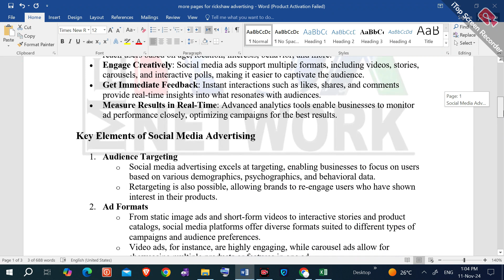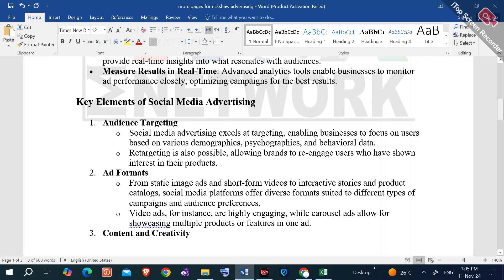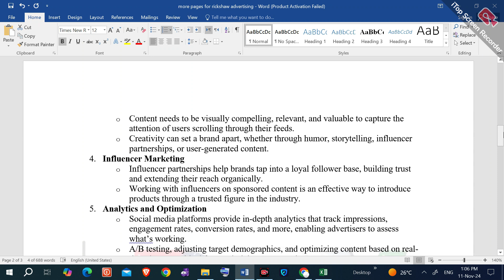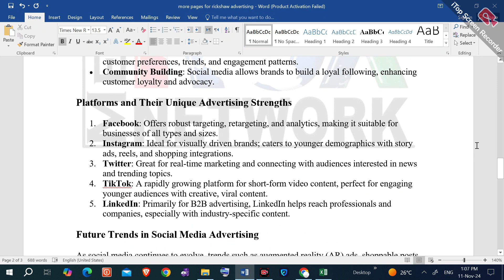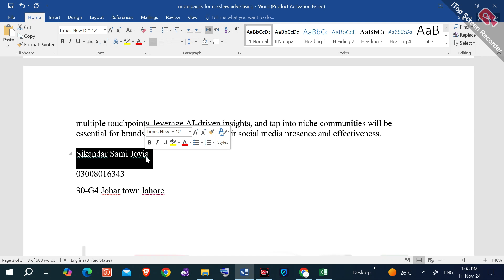Social Media Advertising | Advertising on Social Media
Related Quires
Social media advertising strategies
Advertising on social media platforms

Social media advertising involves creating and promoting targeted ads on platforms like Facebook, Instagram, Twitter, and LinkedIn. These ads are designed to engage specific audiences based on demographics, interests, and behavior. Social media advertising helps brands increase visibility, drive website traffic, generate leads, and enhance customer engagement through strategic campaigns.

**Channel Name: Helping Keys Advertising Agency / Rox Media Marketing Agency **
**About Us:**
Welcome to Helping Keys Advertising Agency, where creativity meets strategy to unlock success for your brand! We are not just an agency; we are your partners in crafting compelling narratives, designing eye-catching visuals, and executing strategic campaigns that resonate with your target audience.

Let's craft, innovate, and elevate together! 🔑🚀

Looking forward to build a continuous fruitful relationship with you.
Regards
👑Sikandar Sami Joyia
𝗣𝗵𝗼𝗻𝗲:
📞 wa.link/blo93o

Payment Method
Jazz Cash/ Easypasa
Title: Sikandar Sami